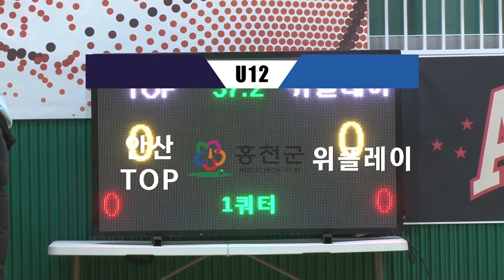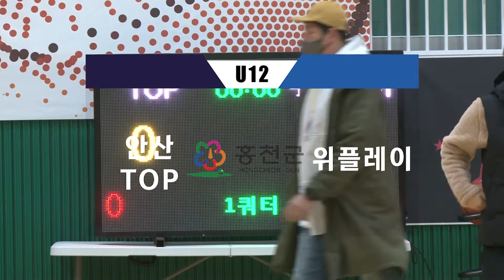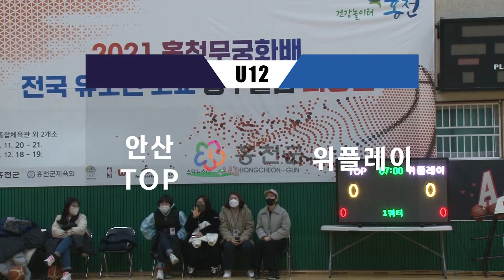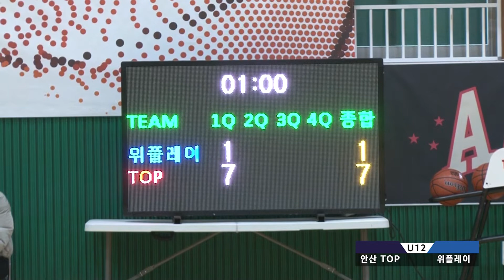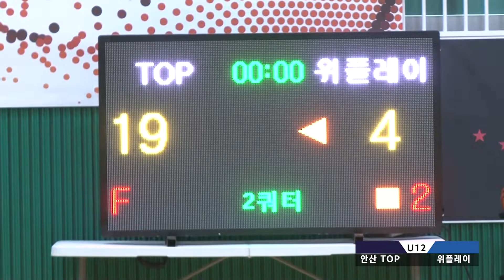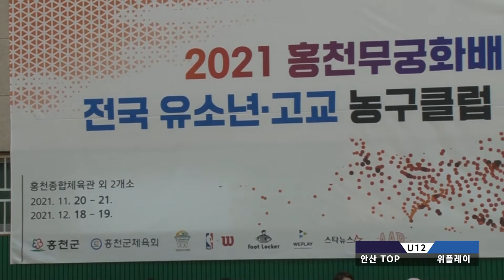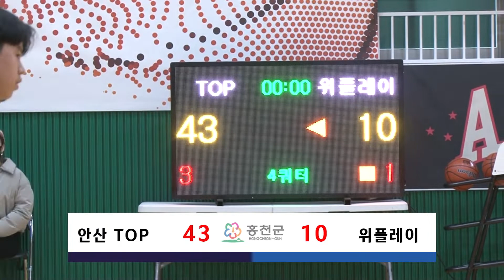홍천유소년 ㅣ 안산TOP vs 위플레이 ㅣ 홍천군민체육센터 - 2021.11.21